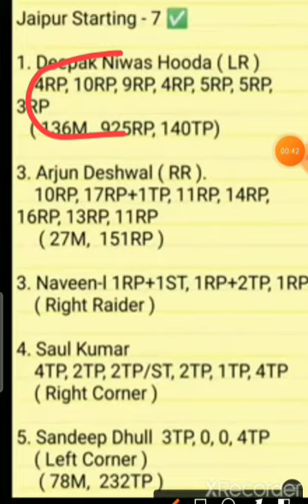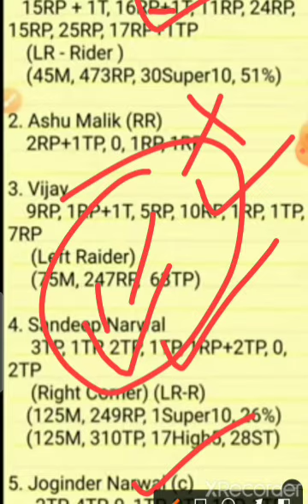JAI vs DEL Dream11 Kabaddi prediction:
JAI vs DEL Dream11 Kabaddi prediction: Today's PKL match predicted playing 7 for Jaipur Pink Panthers vs Dabang Delhi KC Pro Kabaddi 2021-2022, Match 46